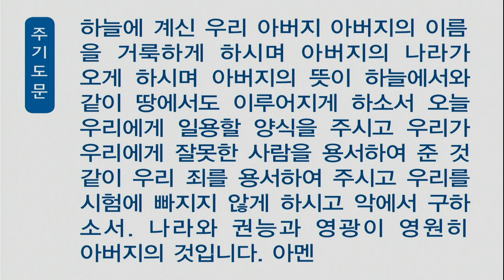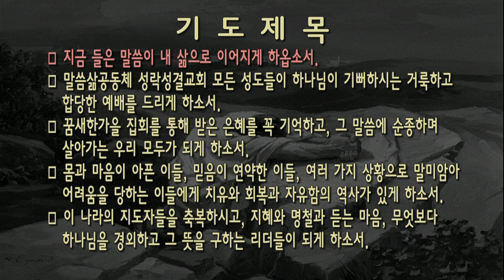[새벽] 20191118 창세기 49장 5-7절